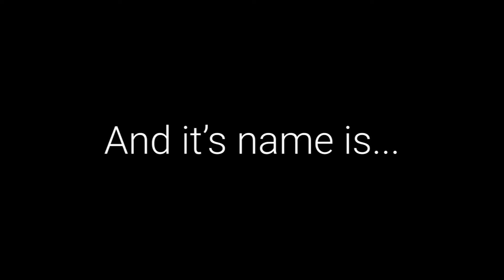Carbon - A Minecraft CPU (Teaser)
yo official vid wen?
please like and sub, this took a while to edit because of my internet. or should I say. Whiskernet 😎
CPU work in progress...